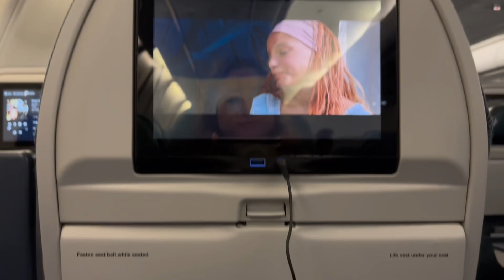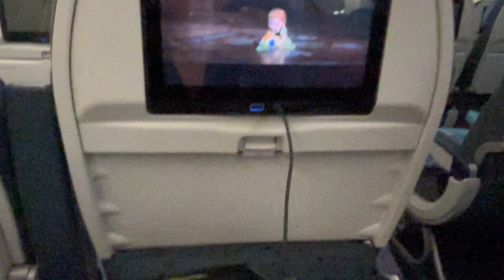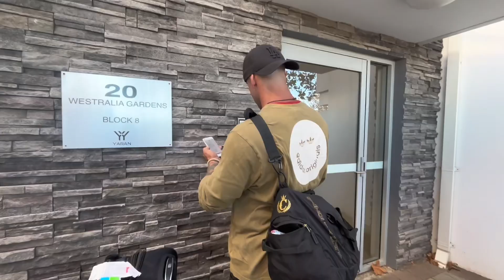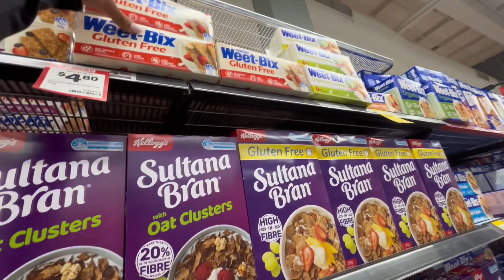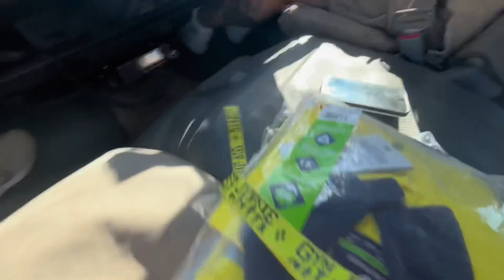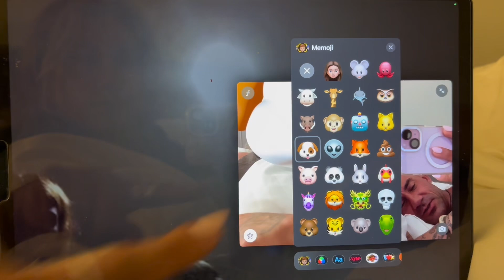BORACAY LIVING | Mamma and Dadda go to Australia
We have left the beautiful island of Boracay!!! Enroute to Australia, western oz to be exact now to finally start work for the month! Here we go a long journey ahead of us to make money hehehe get tht savings in the bank!!
We fly from caticlan to manila then manila to WA, we head to our accomodation then we go do food shopping and do meal prep!!!
Lets go!!

Hi everyone!!! We are a family made up of Mamma Mj, big bro Lejon and baby boy Bjorn and sometimes Dadda Adam makes an appearance haha
We love to share little snippets of our everyday life, talking all things random, the good the bad and lots of mum and fitness content and lots of travel because we are now Living in the Philippines - Boracay!!!

@mamma.and.her.cubs for fam spam on Instagram and facebook!!

@jeaniemj6 for mamma Mjs personal Instagram and Tiktok!!

IG & FB: @swoleempireoffical

Peace! Xxx